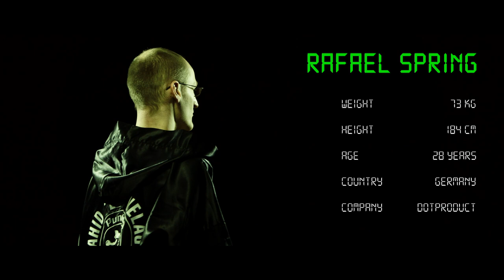Pioneers Festival 2012: Top 8 Introduction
More than 850 Startups from 58 Countries and all Continents applied for the Pioneers Startup Challenge!!! This is the Introduction of the Top 8 Startups pitching for the Award!

The Startups:
Nell Watson - Piokos
Martin Wesian - Helioz
Heiko Behrens - BeamApp
Alex Napetschnig - Klash
Rafael Spring - Dot Product
Scott Philipps - Rise Art
Alban Denoyel - Sketchfab
Nicolas Vorsteher - MercuryPuzzle

The Jury:
Adam Cheyer (USA) - Founder of Siri, Director of Engineering Apple iPhone
Dave McClure (USA) - Founding Partner & Sith Lord, 500startups
Martin Eder (AUT) - Vice President Innovation, Kapsch TrafficCom Group
Stefan Glänzer (GER) - Investor, Passion Capital
Lars Hinrichs (GER) - Investor, HackFwd

On the 29th to 31st  of October 2012, STARTeurope organized the Pioneers Festival, attracting the international start-up community to Vienna.

The 29th was Investors day and the beginning of the Pioneers challenge. The 30th and 31st were the Conference Days, where 2700 guests from all around the world, including 60 renowned speakers such as Matt Mullenweg (founder of WordPress), Adam Cheyer (founder of Siri) and Esther Dyson (VSC, chairman of EDventure Holdings) are part of the Pioneers Festival on two tracks — the Trailblazers Track and the Startup Academy.

Another exciting part was the Startup Challenge. The TOP 50 tech / web / mobile start-ups out of a field of 850 applicants battled it out for the prize money of 25000 Euros and the prestige of the Pioneers award.
During the Conference Days (Oct 30th -- 31st) there was a mixture between discussions, speeches and interactive workshops with topics concerning entrepreneurship, innovation and technology. Big steps have been taken to ensure the Festival feeling is assured — local and international focus events, entertainment, extreme sports sessions, gaming and a huge Halloween closing party.